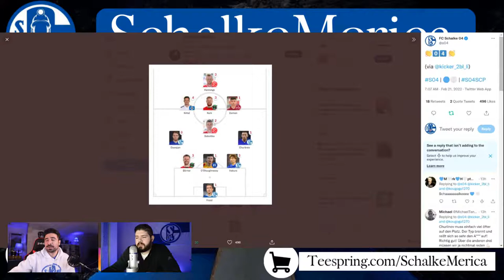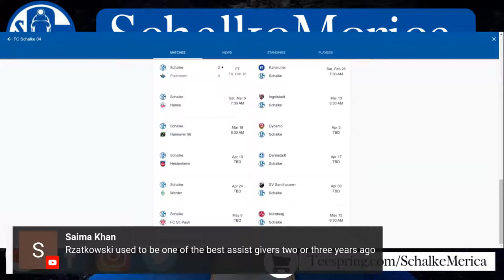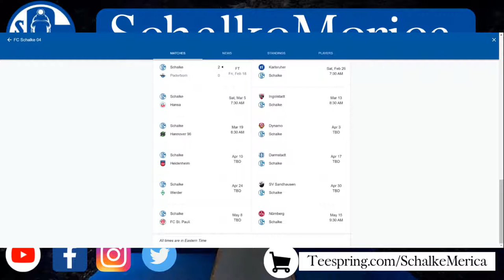DAS ANDERE GESICHT | Schalke in striking distance| Episode 148 | SchalkeMerica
A must win scenario against Paderborn and objective completed. S04 bounced back nicely and now are within two points from top of the table. We also had a nice shout out on the broadcast! Tell us your thoughts on the in the comments!

⏱️⏱️VIDEO CHAPTERS⏱️⏱️
00:00 - Show start